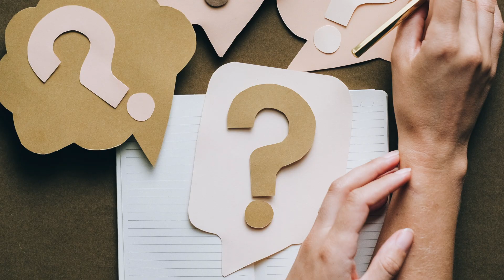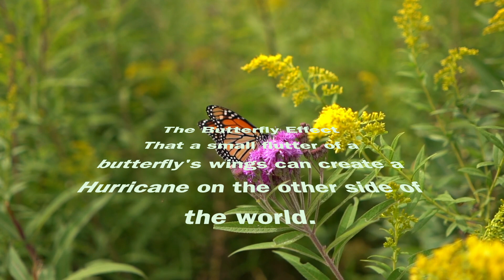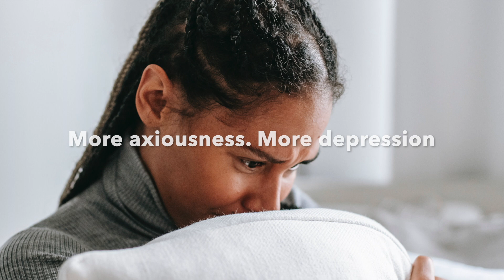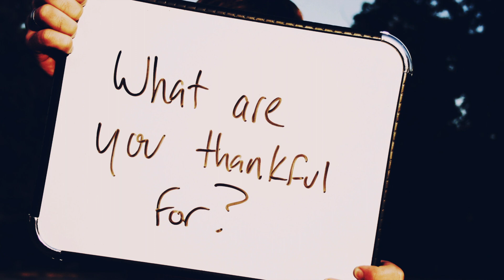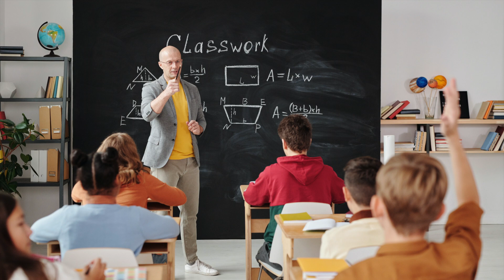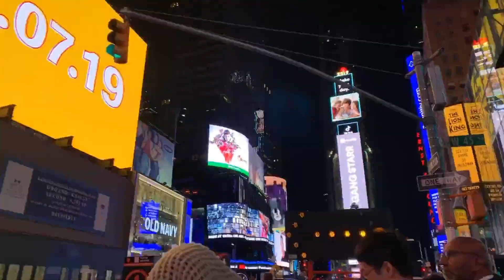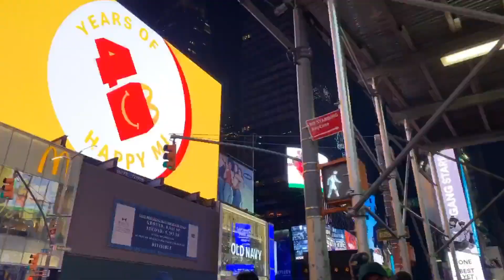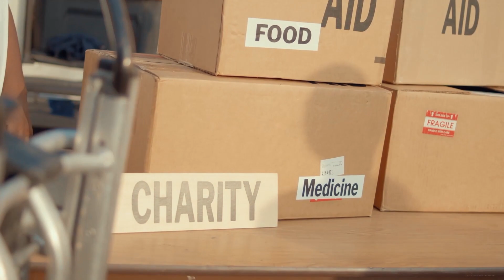Ancient Lifestyle: Live With Simple Abundance | Being Paleo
Recommended is the book called Simple Abundance but Professor Keely walks it back even further to understand the more simplified ancient lifestyle. Being Paleo is a call to understand modern life and to begin rejecting the 'promises' since the 1950s that "progress" will solve problems and that it will make our lives "better". In fact, the modern lifestyle has profoundly failed humans. The marginal benefits we get have long-term unintended consequences because they are not 'long-term tested".

We are the 'progressive change" guinea pigs. It's why most of our modern societies are heavily medicated to 'cope' with living.

Discussed are the questions you should be asking and how to begin to recover your humanity. But it begins by understanding where the failure occurred and how to align yourself with those trying to live the healthy ancient lifestyle.

This channel is about coaching, spirituality, and nourishing the whole being: body, mind, and soul; through the understanding of lost ancient aesthetics, lifestyle, and nourishment that is in harmony with nature. In a world full of turmoil and stress - exploring the health benefits of how lifestyle and food choices impact the biological and psychological being - is critical for finding a positive life balance.

Our format is both short-form motivational videos, long-form motivational seminar lectures, and inspiring interviews with experts. These ancient notions and concepts will be explored for ideas about marketing practices for organic business concepts along with finding life in balance with nature. This includes a focus on community and work that is not hard because it becomes fun and fulfilling.

We will explore Paleo cooking methods (which also include Primal but surprisingly Vegan and Vegetarian), Philosophy, Art, and the Mystics of overall wellness.